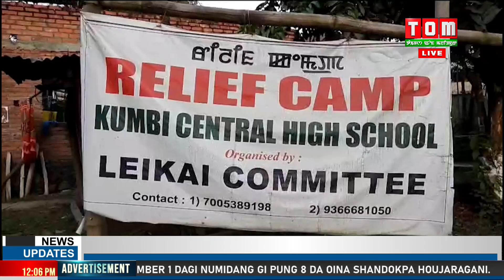LEINGAK NA PIRAMBA CHANA THAKNABA POTLAMSHING PIRAKHIDRE INMATE SHINGNA WAKAT MEEPHAM CHATHAKHRE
MAY 3 DAGI HOUKHIBA IRANG ASINA MARAM OIDUNA LANJENNA-RAKLABA HOUJIKNA KUMBI CENTRAL HIGH SCHOOL DA LEIRIBA INMATE SHING KUMBI COLLEGE KI GIRLS HOSTEL DA HONGDOKNABA HAIRAKPADA INMATE SINGNA YADADUNA HONGDOKTABADAGI LEINGAK NA PIRAMBA CHANA THAKNABA POTLAMSHING PIRAKHIDRE HAIDUNA INMATE SHINGNA WAKAT MEEPHAM CHATHAKHRE.